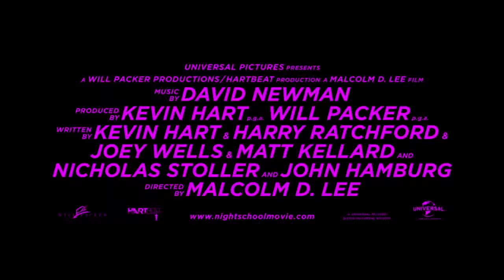Night School Trailer #2 2018 TAPAW